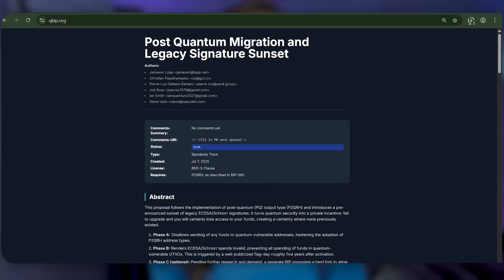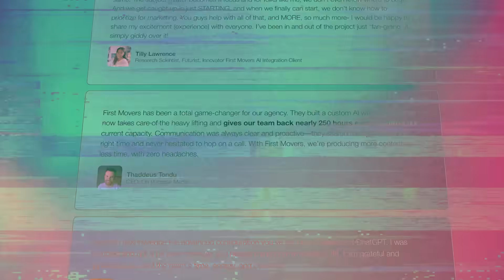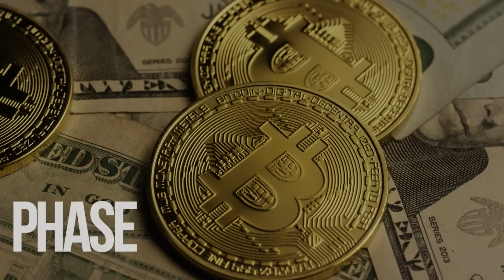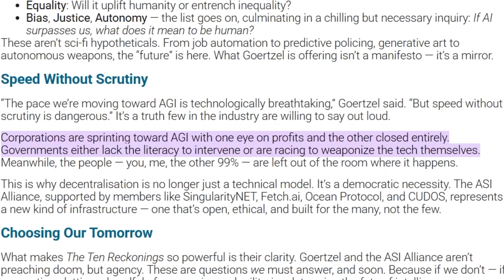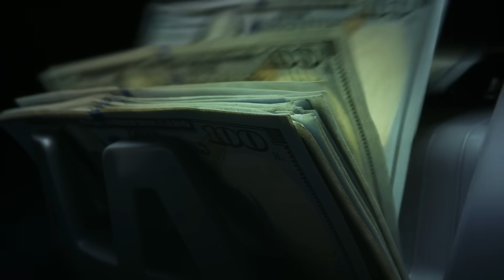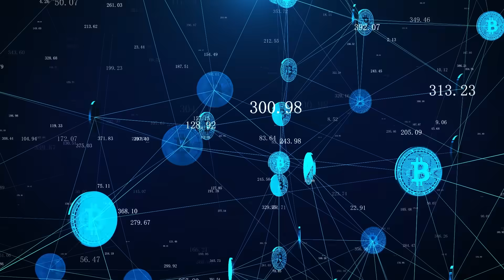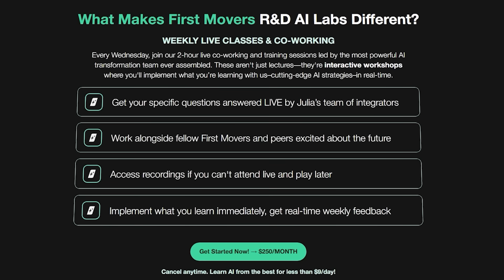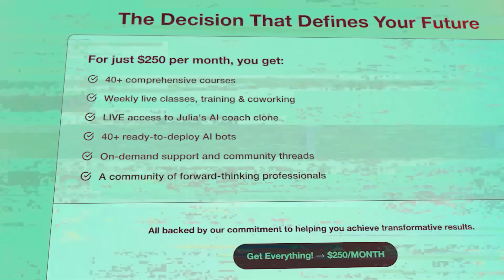The Bitcoin Quantum Revolution: Why 2030 Changes Everything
Today, I’m sharing how Bitcoin’s upcoming quantum-resistant upgrade by 2030 transforms it from cryptocurrency into the quantum-hardened backbone of humanity’s AGI future. 💰

While tech giants scramble to control artificial intelligence through centralized systems, Bitcoin’s decentralized, quantum-proof infrastructure emerges as the only viable solution ensuring AGI serves all of humanity rather than just Silicon Valley billionaires.

The quantum countdown isn’t just about protecting cryptocurrency—it’s about preserving human agency in an AGI-dominated world where the systems we build today determine whether we remain free or become dependent.​​​​​​​​​​​​​​​​

🛠️ Work with Julia’s team. We help you build AI solutions in your company
🧑‍🎓 Learn in Julia’s AI R&D Labs. 50+ AI courses, live classes every week, ready-made, proven bots

JULIA’S AI TOOLS, TUTORIALS AND GADGETS

AI Clone

Health & Safety

💎 Julia wears the LifeTune Go by Aires for EMF protection. Scientifically proven to neutralize harmful EMFs from electronic devices, Aires' technology supports your health without interrupting device functionality.

💧 Julia drinks Hi-Lyte Keto K1000 Electrolyte. Higher-Fuel Hydration Supplement Drink Mix | Boost Energy & Beat Leg Cramps | No Sugar, Stevia, Maltodextrin